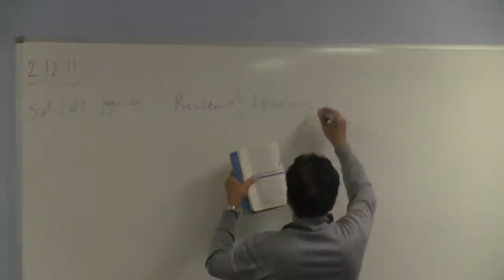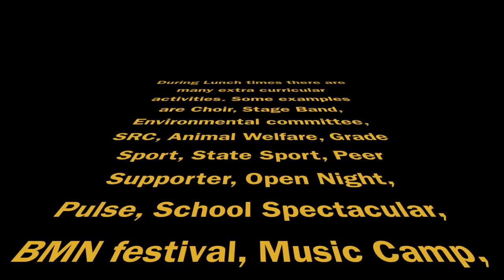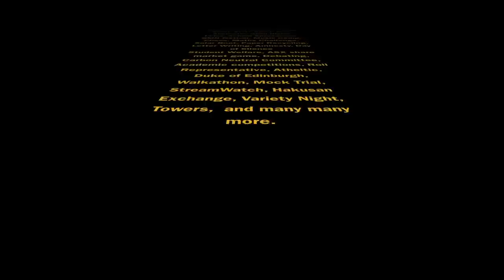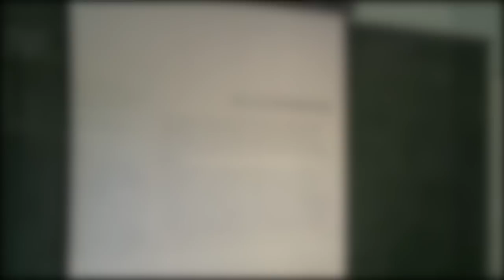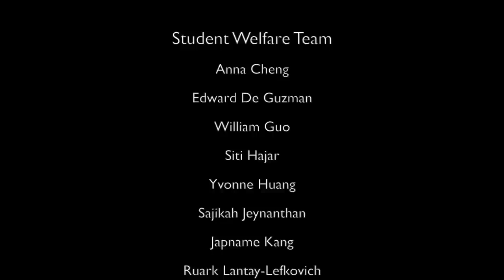Welcome to Penrith High School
An Introduction to Penrith High School. Enjoy this breathtaking video which displays the school, the culture and the awesomeness of Penrith High School :-).  Enjoy.

Organiser, Director and Editor
Shanush Prema Thasarathan

Assistant Director
William Guo

Camera Men
Shanush Prema Thasarathan
Vishal Uppal

Sound Effects
Shanush Prema Thasarathan

Interviewers
Ruark Lantay-Lefkovich
Joshua Stocktoninter
Anna Cheng

Student Welfare Team
Anna Cheng
Edward De Guzman
William Guo
Siti Hajar
Yvonne Huang
Sajikah Jeynanthan
Japname Kang
Ruark Lantay-Lefkovich
Chengyi Li
Shanush Prema Thasarathan
Joshua Stockton
Vanessa Tam

Special Thanks to Mr.J.Elton, Mrs.L.Driscoll and Mrs.R.West.